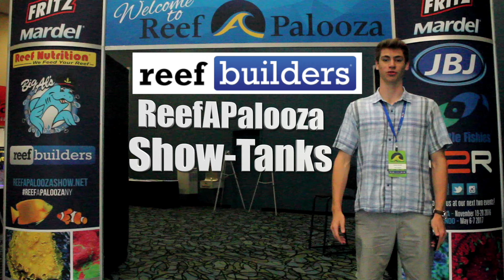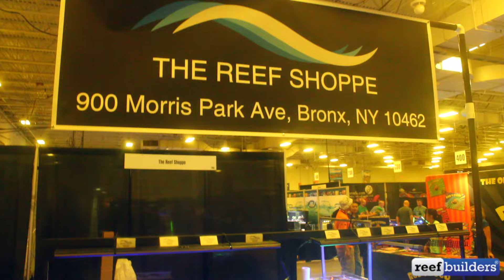Reef-A-Palooza New York, Show Tanks and Frag Displays